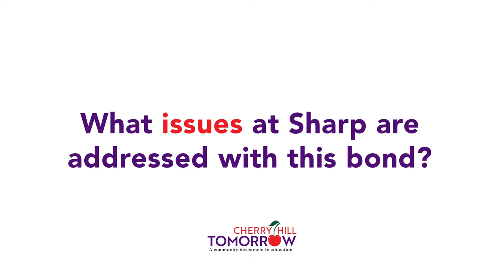What Issues at Sharp Are Addressed with This Bond?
Principal Mr. Ric Miscioscia discusses what the bond referendum, up for vote on October 6, 2022, will mean for Sharp Elementary School.